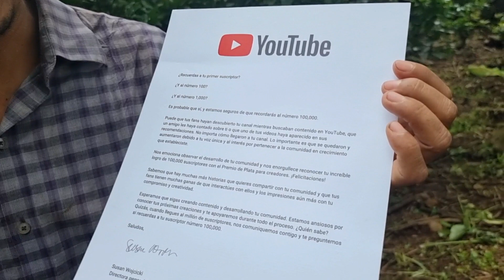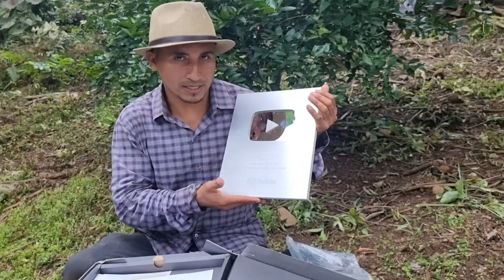ESPECIAL 100K SUSCRIPTORES 🔥🎉🎊GRACIAS POR TODO EL APOYO - AMOR POR EL HUERTO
Especial 100k Gracias a todos por el apoyo incondicional amor por el Huerto

Aprende a SEMBRAR y COSECHAR tus propias 🍅 🥔 HORTALIZAS 🥬 🥗 en casa de la forma más económica y orgánico.
Usted recibirá enseñanza Teórica y Práctica totalmente orgánico, lo más sencillo y práctico posible explicado por Ingenieros altamente calificados.